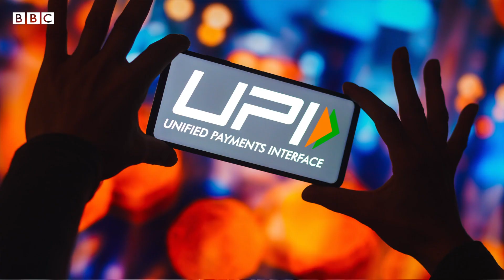UPI Payment ਕਰਦੇ ਹੋ ਤਾਂ ਪਹਿਲਾਂ ਇਹ ਗੱਲਾਂ ਜਾਣ ਲਵੋ | 𝐁𝐁𝐂 𝐏𝐔𝐍𝐉𝐀𝐁𝐈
ਯੂਪੀਆਈ ਯਾਨੀ Unified Payments Interface ... ਜਦੋਂ ਤੋਂ 2016 ’ਚ ਨੋਟਬੰਦੀ ਹੋਈ ਹੈ, ਉਦੋਂ ਤੋਂ ਅਸੀਂ ਇਹ ਸ਼ਬਦ ਬਾਰ-ਬਾਰ ਸੁਣਿਆ ਹੋਵੇਗਾ। ਅੱਜ ਕੱਲ੍ਹ ਤੁਸੀਂ ਕਿਸੇ ਰੇਹੜੀ ਜਾਂ ਦੁਕਾਨ ’ਤੇ ਚਲੇ ਜਾਵੋ, ਉੱਥੇ ਵੀ ਯੂਪੀਆਈ ਹੁੰਦਾ ਹੈ, ਵੱਡੇ ਤੋਂ ਵੱਡੇ ਸ਼ੋਅਰੂਮ ਜਾਂ ਰੈਸਟੋਰੈਂਟ ’ਤੇ ਚਲੇ ਜਾਵੇ, ਉੱਥੇ ਵੀ ਯੂਪੀਆਈ ਹੁੰਦਾ ਹੈ। ਯੂਪੀਆਈ ਟ੍ਰਾਂਜ਼ਕੈਸ਼ਨ ਨੂੰ ਲੈ ਕੇ ਹੋਰ ਵੀ ਕਈ ਨਵੇਂ ਨਿਯਮ ਲਿਆਂਦੇ ਗਏ ਹਨ ਜੋ ਕਿ 1 ਜਨਵਰੀ 2024 ਤੋਂ ਲਾਗੂ ਹੋ ਗਏ ਹਨ। ਤੇ ਅਸੀਂ ਅੱਜ ਤੁਹਾਨੂੰ ਦੱਸਾਂਗੇ ਯੂਪੀਆਈ ਨੂੰ ਲੈ ਕੇ ਰਿਜ਼ਰਵ ਬੈਂਕ ਆਫ਼ ਇੰਡੀਆ ਵੱਲੋਂ ਜਾਰੀ ਕੀਤੀਆਂ ਨਵੀਆਂ ਗਾਈਡਲਾਈਂਸ ਬਾਰੇ ਜੋ ਤੁਹਾਡੇ ਕਾਪੀ ਕੰਮ ਆ ਸਕਦੀਆਂ ਹਨ।
ਰਿਪੋਰਟ- ਬੀਬੀਸੀ ਤਮਿਲ, ਐਂਕਰ- ਤਨੀਸ਼ਾ ਚੌਹਾਨ, ਐਡਿਟ- ਪਰਵਾਜ਼ ਲੋਨ